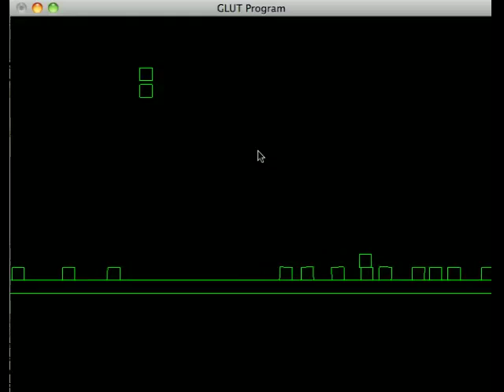physics box stack